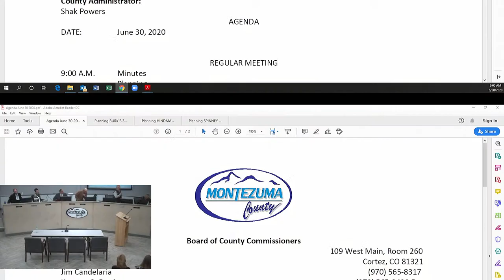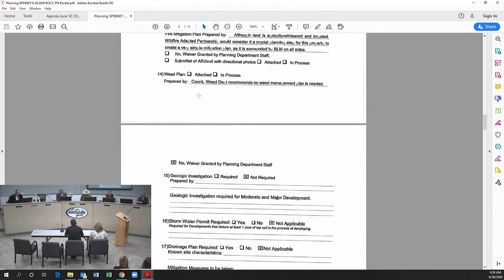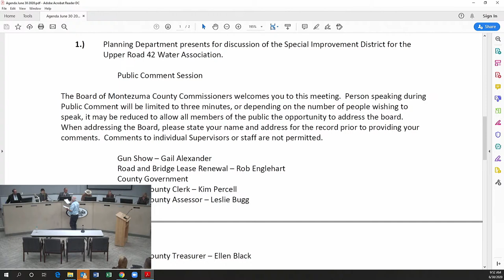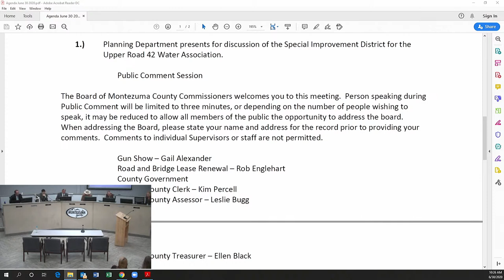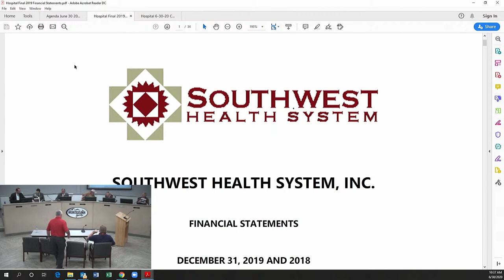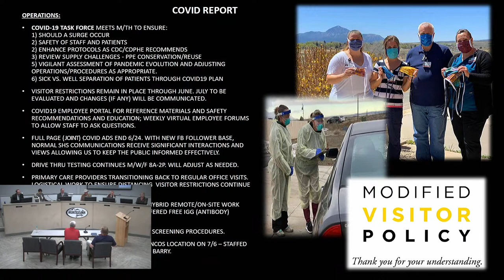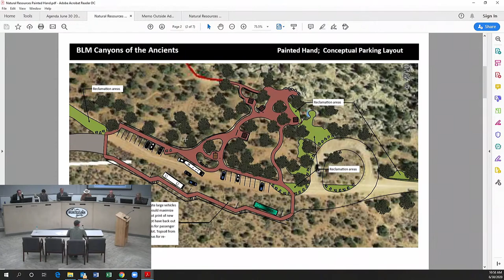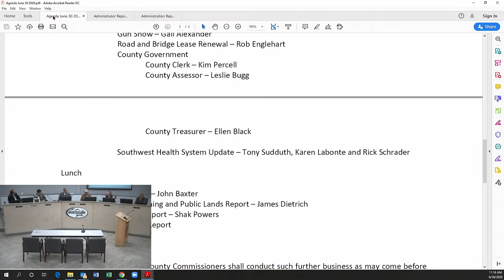Montezuma County BOCC 06/30/2020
AGENDA

REGULAR MEETING

9:00 A.M.            Minutes

                                Planning

Notice is hereby given that the Montezuma County Board of County Commissioners will hold a Public Hearing for review and determination of a proposed Exemption Application and Subdivision & Rezoning Application,submitted by Burk Family Trust on property located at 38359 Road H, Mancos, CO,located north of Road H, east of State Hwy 160, situated in S.36, T.36N.,R.14W., N.M.P.M.

9:10am

Notice is hereby given that the Montezuma County Board of County Commissioners will hold a Public Hearing for review and determination of a proposed Subdivision & Rezoning Application and Variance Application,submitted by Russel & Marsha Hindmarsh Trust, agent: Manes &Associates, on property located at 28339 Road N, Dolores, CO, consisting of 80 acres, more or less, located north of Road N and west of Road 28, situated inS.5, T.36N., R.15W., N.M.P.M.

9:20am

Notice is hereby given that the Montezuma County Board of County Commissioners will hold a Public Hearing for review and determination of anAR3-9 rezoning request and Subdivision Application for a proposed Single Lot Development submitted by Jonathan & Sharon Spinney, on property located at 20615 Road G, Cortez, CO, consisting of 48.50 acres, more or less, located north of Road G, situated in S.1, T.35N, R.17W, N.M.P.M.

1.)               Planning Department presents for discussion of the Special Improvement District for the Upper Road 42 Water Association.

                                Public Comment Session

The Board of Montezuma County Commissioners welcomes you to this meeting.  Person speaking during Public Comment will be limited to three minutes, or depending on the number of people wishing to speak, it may be reduced to allow all members of the public the opportunity to address the board.  When addressing the Board, please state your name and address for the record prior to providing your comments.  Comments to individual Supervisors or staff are not permitted.

                                Gun Show – Gail Alexander

                                Road and Bridge Lease Renewal – Rob Englehart

County Government

                                                County Clerk – Kim Percell

                                                County Assessor – Leslie Bugg

                                                County Treasurer – Ellen Black

                                Southwest HealthSystem Update – Tony Sudduth, Karen Labonte and Rick Schrader

Lunch

*County Attorney Report – John Baxter

*Natural Resources, Planning and Public Lands Report – James Dietrich

*County Administrator Report – Shak Powers

*County Commissioners Report

Public Comment Session

ADDITION the Board of County Commissioners shall conduct such further business as may come before said meeting.

Please Note:  Except for the start time and public hearings, all other times are approximate only.